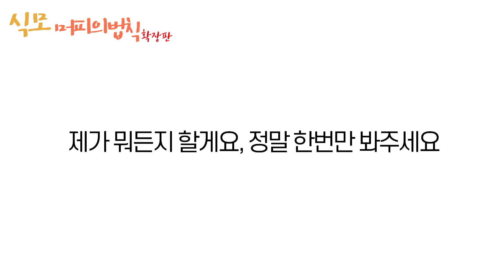[NC] 식모 : 머피의 법칙-확장판_Official Trailer(2019)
개요 : 멜로/로맨스, 드라마 | 한국 | 101분
감독 : 노현진
출연 : 보라, 세린, 민도윤, 도준, 해일, 민우

줄거리

진짜, 이 식모 생활 지긋지긋해요!

식모인 슬기는 지긋지긋한 식모 생활을 끝내고 회사에 취직하려고 한다.
 순조롭게 시작한 하루!
 슬기는 반차를 얻어 면접을 가는 날이다. 슬기는 평상시와 같이 하루를 시작한다. 하지만 주인의 저주인지 머피의 법칙인지 하루가 꼬인다.
 빨래 안 널어놓고 나가면 머피의 법칙에 걸릴꺼라는 주인의 말때문인지 슬기는 집을 나서다가 면접 서류를 놓고 나가서 다시 들어오고,
버스도 놓치고 설상가상 면접시간 늦게 도착 하고, 면접에 떨어진 슬기는 주인의 저주같아 실망한다.
 그러다 우연히 만난 도를에게 당하고, 변태에게 시달리고, 그것도 모자라 택시비까지 없고,  하여튼 되는 일 하나 없다.
 저녁 늦게 집에 왔지만 슬기를 맞이하는 건 주인이 여친이랑 먹다 남은 술상.
 정말 주인의 저주를 받아 머피의 법칙이 된건가? 아님 그냥 되는 일이 없었던 하루?